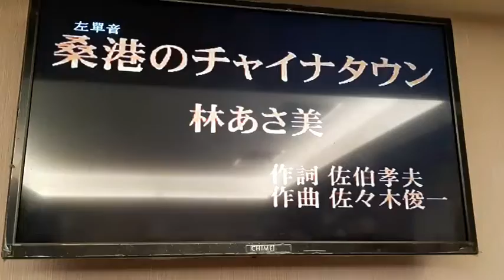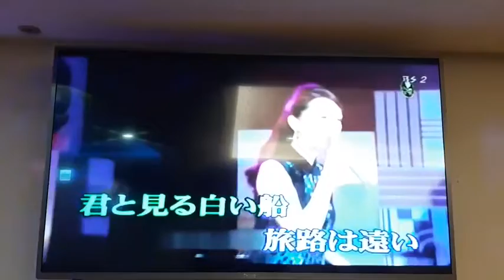許小姐翻唱 桑港のチャイナタウン 林あさ美 志明一族 演歌秀